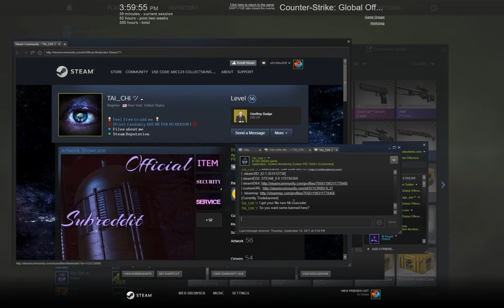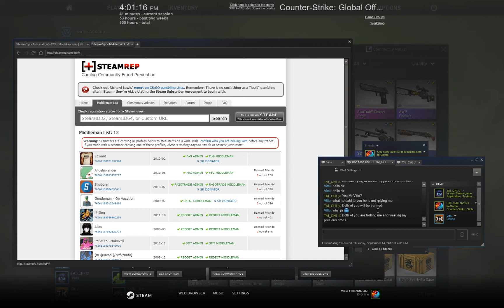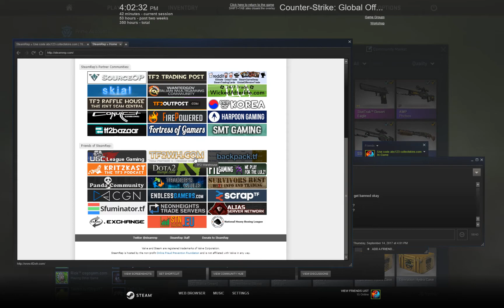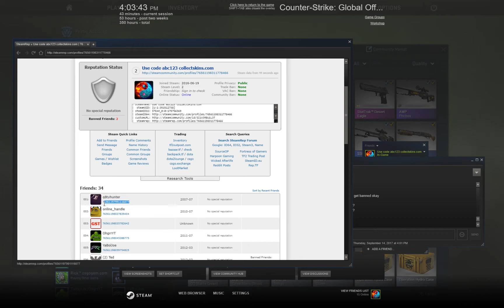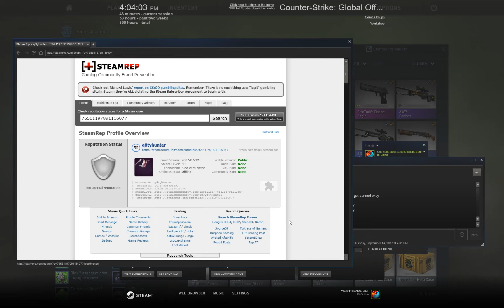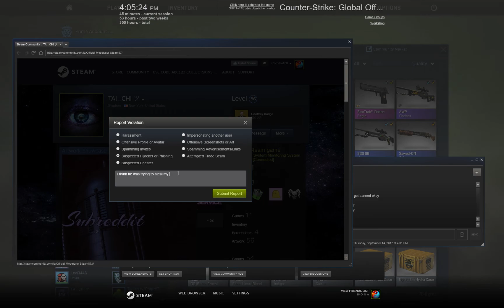CSGO: NEW SCAM?!?!?!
They had me going for a second